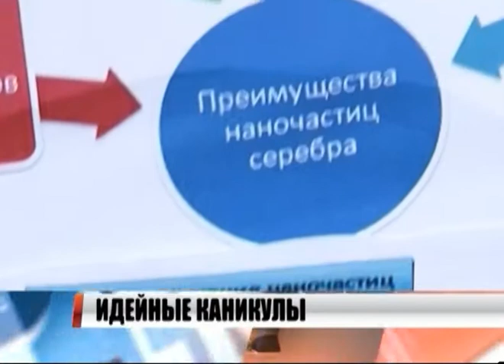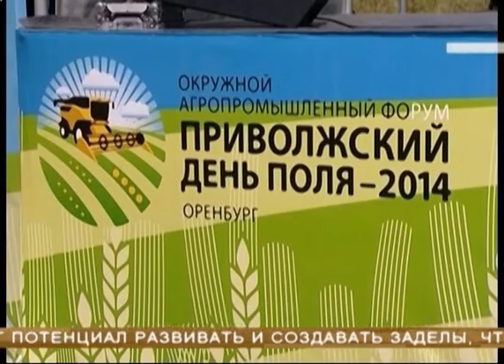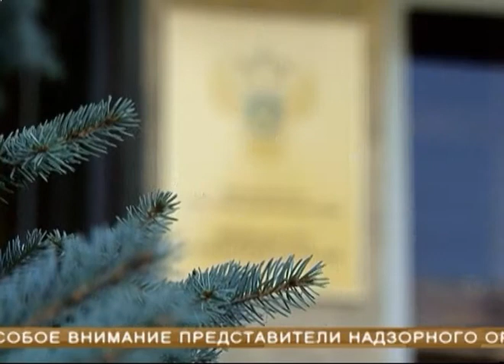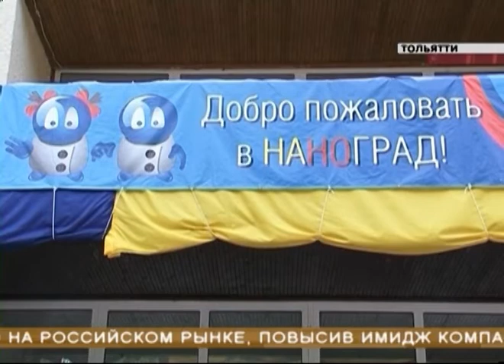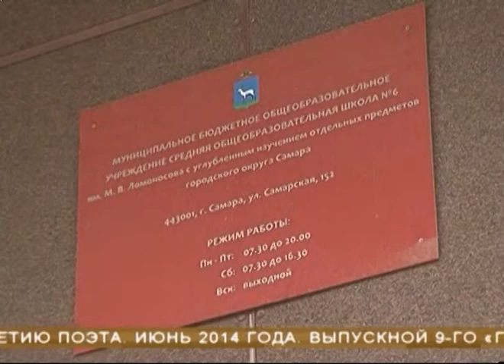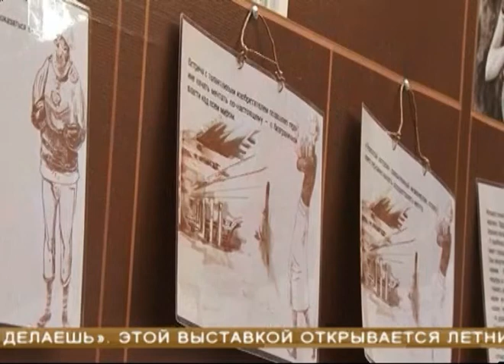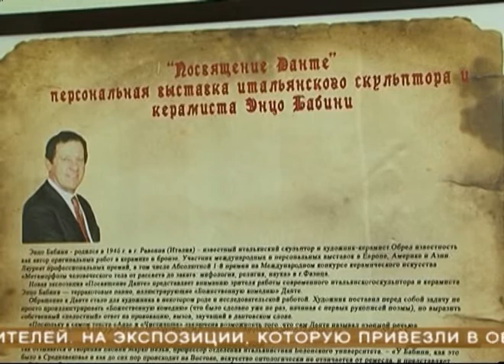Новости Губернии 11.07.2014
Опыт Самарской области по развитию села оценили на окружном и федеральном уровне. Сегодня в Оренбурге прошел "Приволжский день поля".

Профсоюзные организации Самарской области поддержали Николая Меркушкина в решении идти на досрочные губернаторские выборы.

В самарской поликлинике будет работать врач с Украины. Из Краматорска уехал вместе с семьёй.

Шесть тысяч нарушений за полгода выявила областная прокуратура в сфере ЖКХ. По выявленным нарушениям выдано свыше тысячи представлений. Возбуждено 11 уголовных дел.

Город, которого больше нет. В Тольятти завершил работу Наноград - место, в котором взрослые задачи решают одаренные ученики.

СГАУ получит 40 млн рублей на организацию высокотехнологичного производства на базе ВУЗа.

Самарский школьник стал победителем международного конкурса чтецов. Его проводил государственный литературный музей в рамках празднования 200-летия Лермонтова.

В литературном музее открылся фестиваль "Миры утопии".

В Самарский художественный музей привезли иллюстрации к "Божественной комедии" Данте Алигьери.